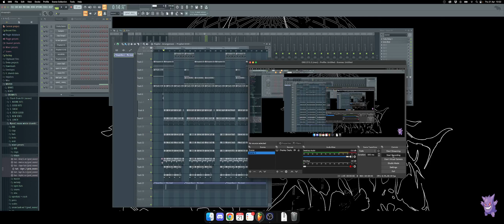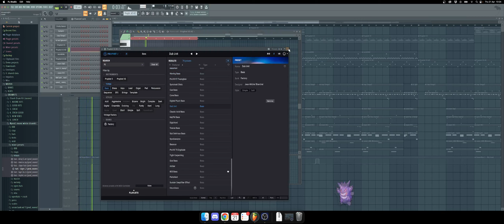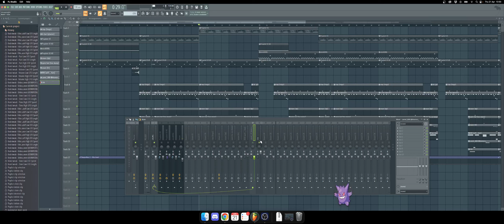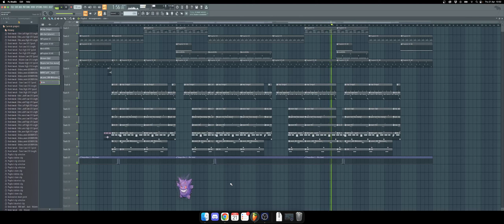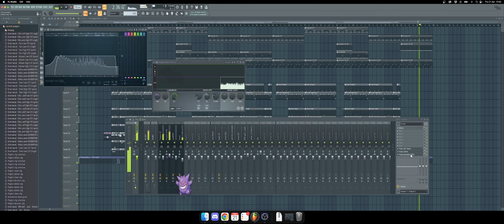breakdown | how to make eddiegiani, slayworld type beats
let me know what i should make next

0:00 - beat preview
0:55 - melodies
2:53 - drums
5:05 - melodies together
5:42 - drums together
6:07 - mixing
7:26 - full beat

like and sub if you want more tutorials

5v type beat
333 type beat
2017 night lovell type beat
new night lovell type beat
shinju
prod. by shinju
shinju beats
Night Lovell
Concept Vague
Night Lovell Instrumental
Night Lovell Type Beat
Night Lovell Instrumental
Free Night Lovell Type Beat
Underground Rap
Underground Hip Hop
Cloud Rap
yung gud, yung sherman, rare, crystal, new, sweden, phop, thaiboy digital, ecco2k yung lean lordship type beat bladee lordship
2018
ambient trap beat
night lovell type beat free
2017 night lovell type beat
shinju
prod. by shinju
shinju beats
Night Lovell
eddiegiani
summrs
slayworld
izaya tiji
goonie